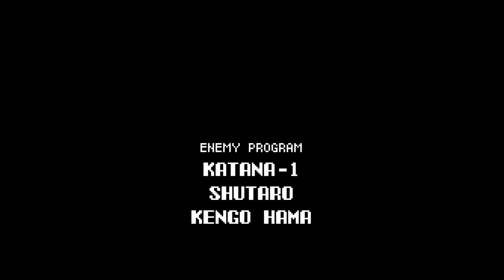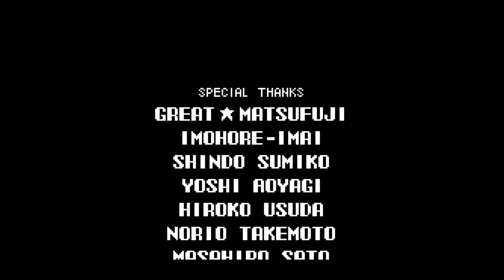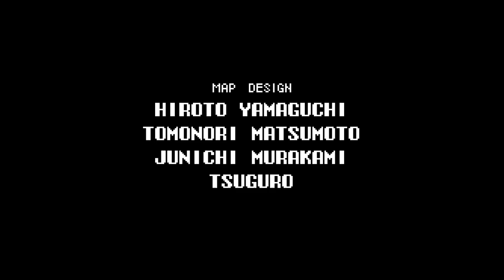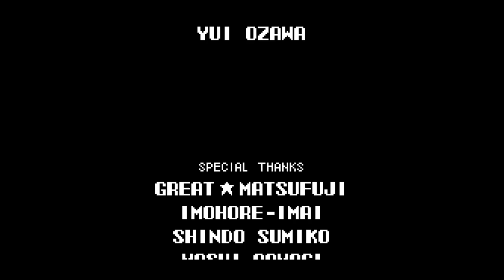Let's Play Castlevania Aria of Sorrow: Episode 9: 100% Chaos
Time to free ourselves